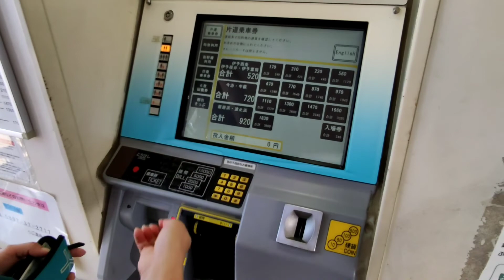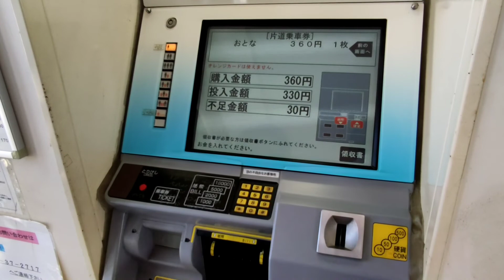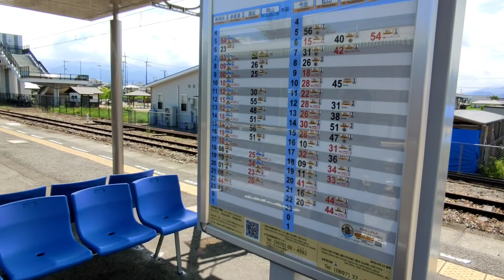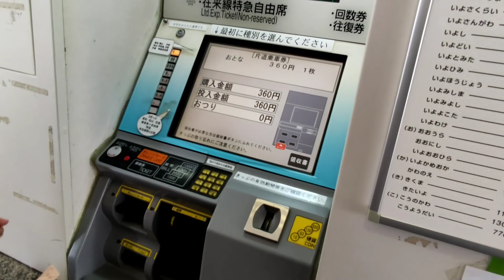nag simba kami Catholic church dito sa imabari, JAPAN